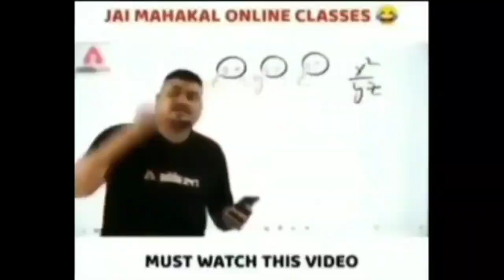Vs @ssiminsskr Against Fight🔥 Samsung,A7,A8,J4,J5,J6,J7,J9,J2,J3,J1,XMAX,XS,J3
HELLO
                      KYA
                               HAL
                                       HAI

Pubg Lite I'd Name = Octa GamingYT

Device Name = Red me Not9

pubg mobile lite best funny short video
pubg lite new funny short video
god praveen yt new funny video
god tushar op very funny sean
god ad yt vs hacker rush gameplay
god sunny yt vs rpg player
pubg  mobile lite rush gameplay
pubg lite short vidoe
youtube short vidoe
insane lion vs rpg pro player fight
god harshit yt best clutch video
god tushar op best clutch video
pubg lite best clutch video
god praveen yt best headshot video
hacker level gameplay pubg lite
new lucky spin video pubg lite tips and trick video
new tips and trick video
pubg lite whatsapp status video
status video
pubg lite
funny short vidoe